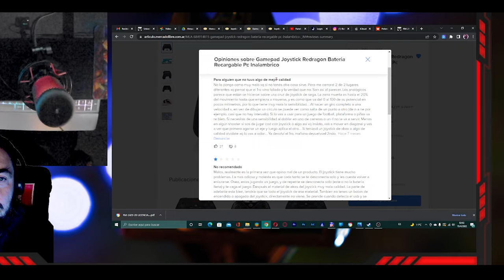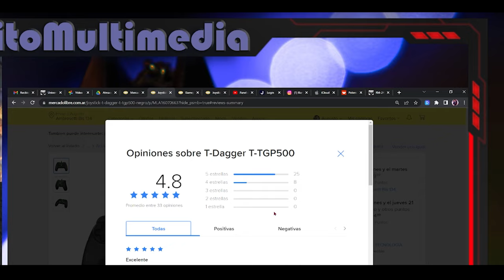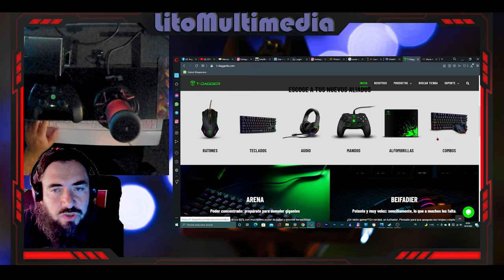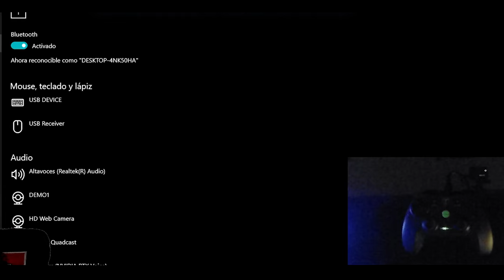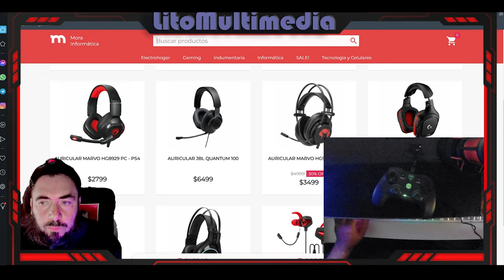El mejor Joystick GAMER economico ...Tdagger PC Xbox 360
Estás buscando un Joystick económico pero resistente y preciso?
Este es el mejor que encontrarás. Joystick T-Dagger T-TGP500
Tiene una calidad excelente y es ideal para jugadores ocasionales y exigentes que no les moleste el cable. Tiene 4 metros de cable y es compatible con xbox360